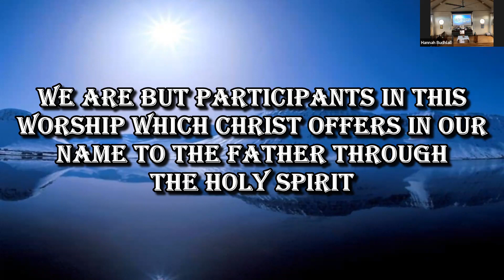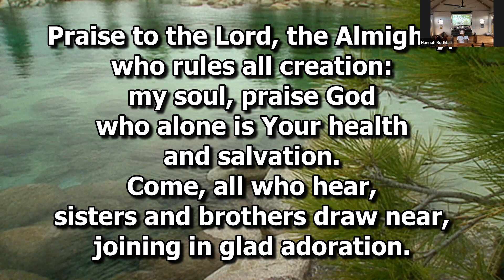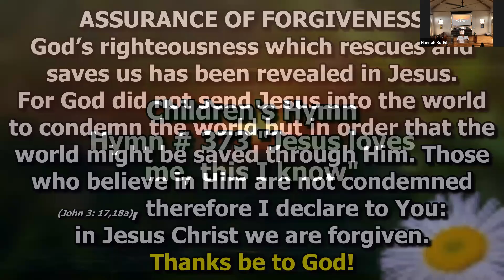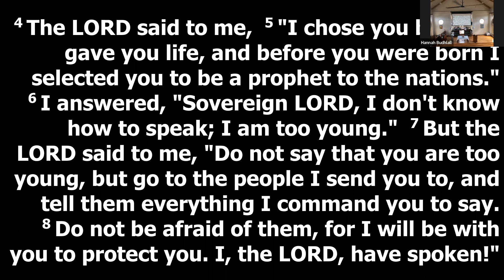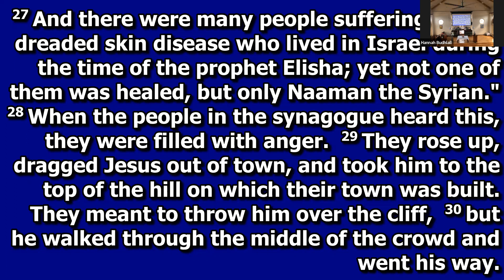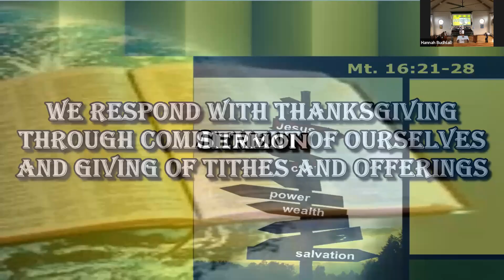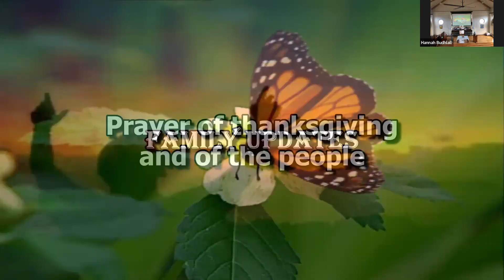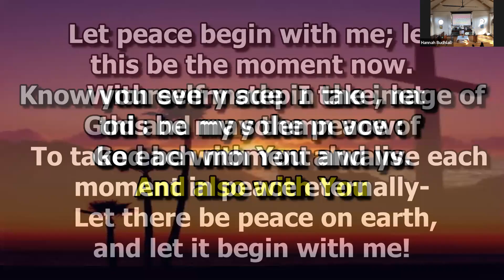Presbyterian Church of Grenada Worship 30 Jan 2022